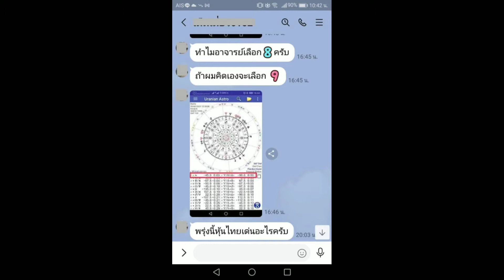สูตรลับคำนวณหวยหุ้นไทย​ 05 มาบ่าย​ 27​ มาบ่ายบน​ 8​ มาแต่เช้า​ ราคาสอนสูตร​ 5​ พันบาท